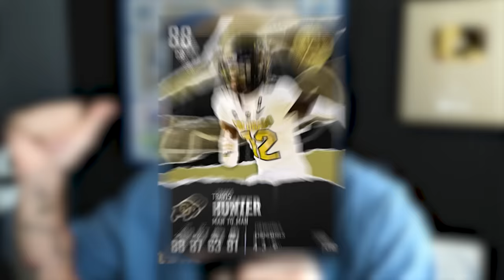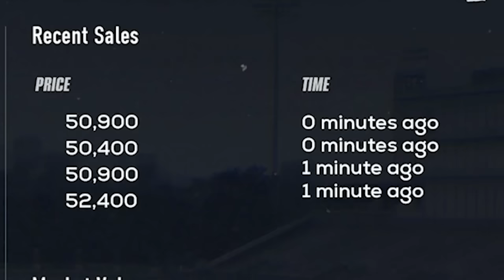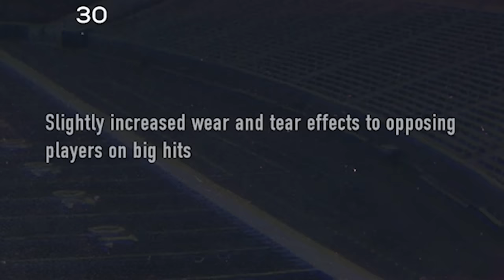The Best Cards in College Football Ultimate Team!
Travis Hunter, Quinn Ewers, and Donovan Edwards got some NASTY Limiteds in College Football Ultimate Team!